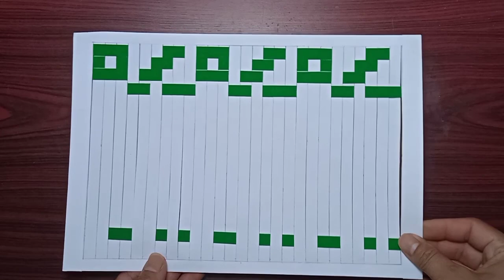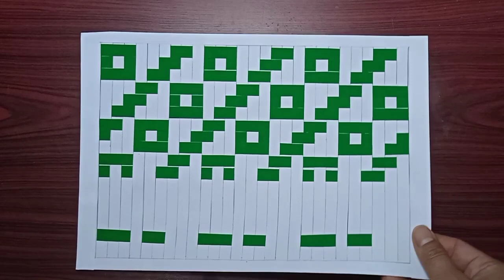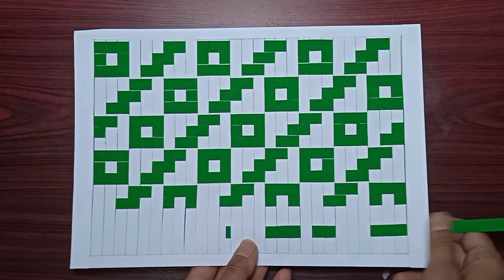paper weaving tutorial, weaving with paper strips, how to make simple paper weaving.